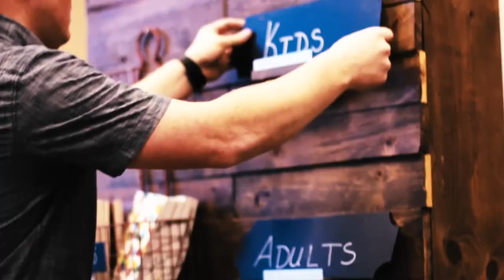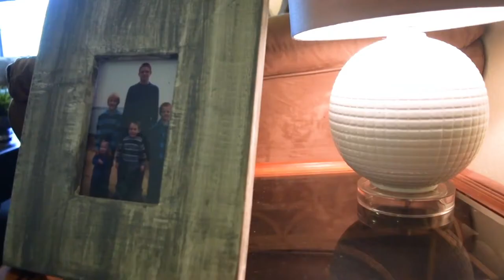Video Editing Reel 2019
My updated video editing reel.